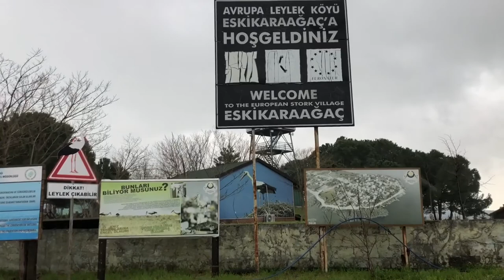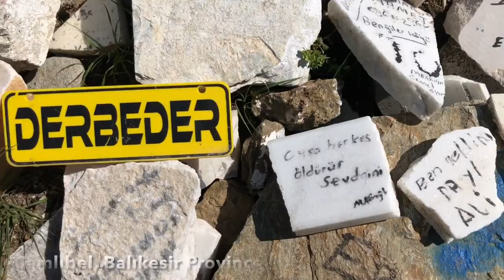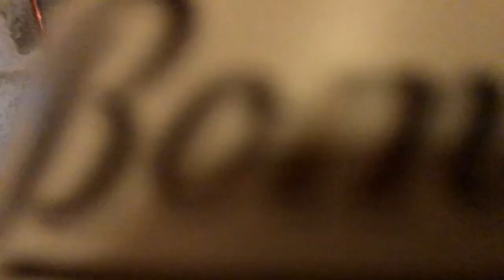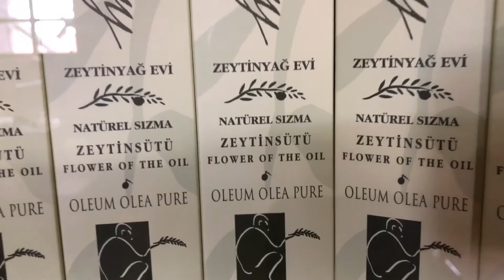From Stork Village in Bursa to Çanakkale's Adatepe (Hometown of Zeus)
25-26. March 2021. Turkey. Spent two days in Çanakkale’s Adatepe, a village on the western foothill of Mount Ida (Kaz Dağı) with restored old Greek stone houses, and famed for its olive groves said to produce the most aromatic olive oil (zeytinyağı) this side of the Aegean. We drove to Adatepe from Bursa, passing through Eskikaraağaç, otherwise known as Leylek Köyü (“stork village”), Antandrus, and Çamlıbel to pay homage to the late great Tuncel Kurtiz. Once settled in Adatepe, we looked around the area a bit, checking out Zeus Altarı (“Altar of Zeus”) used by Ancient Greeks for sacrifices, Turkey’s only olive oil museum, Assos (where Aristotle founded his university before the Persians invaded), and Kayalar.